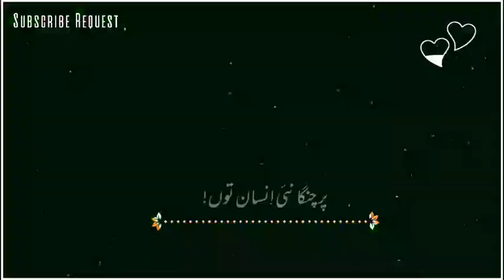Asi Tere Aa Deewane Jaani Ve Tu Ae Dewana Horan De Black Screen Status Sunanda Sharma Jani Sonu Sood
Asi Tere Aa Deewane Jaani Ve Tu Ae Deewana Horan De Black Screen Status Sunanda Sharma Jaani Sonu Sood

Song

Pagal Nahi Hona (feat. Sonu Sood)

Artist

Sunanda Sharma

Album

WMG (on behalf of Sky Digital); CMRRA, and 2 music rights societies